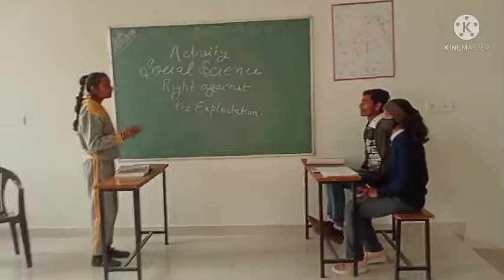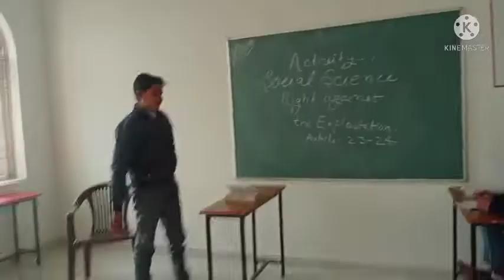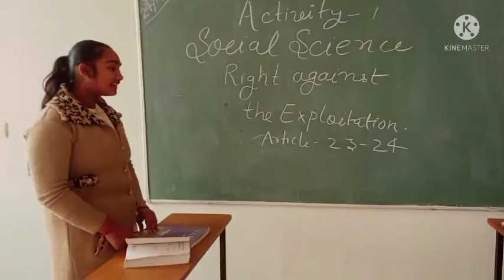class 9th social science activity card 2/